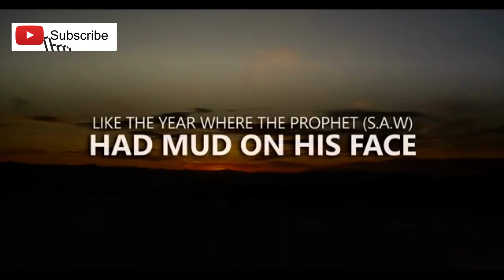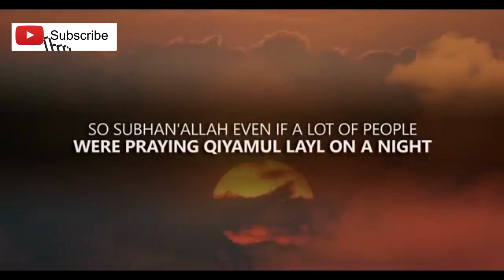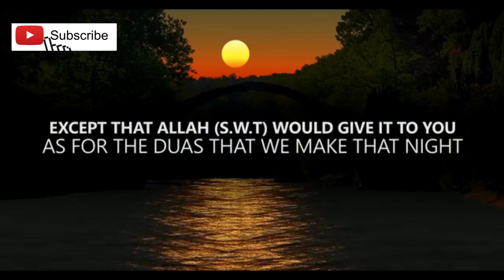Laylatul Qadr beautiful DUA for LAILATUL QADR Surah Qadr|شبِ قدر کی علامتیں|ما هي علامات ليلة القدر